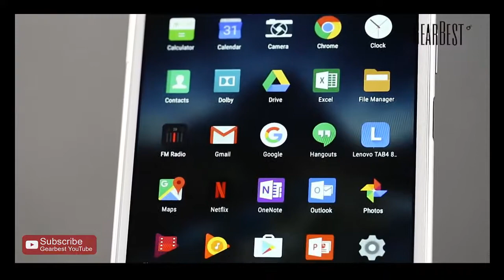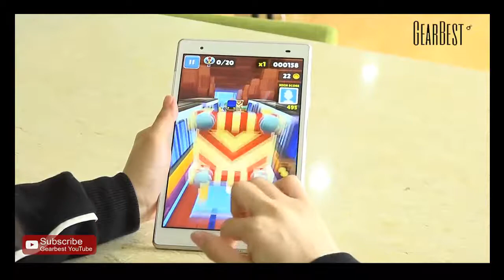Lenovo TAB4 8 Plus Tablet PC Fingerprint Recognition 2018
Lenovo Tab4 8 Plus Tablet PC
Lenovo Tab4 8 Plus is equipped with a 8.0 inch 10-point touch IPS screen, brings your photos and videos to life. Powered by Qualcomm APQ8053 processor, offers you smooth operation and stable multitasking experience. 8.0MP rear-facing camera for capturing memorable moments and high quality pictures in daily life. Dual band 2.4GHz / 5.0GHz WiFi supported, ensures you high-speed surfing.

Main Features:
● Qualcomm APQ8053 Octa Core 2.0GHz
Ultra-low-voltage platform and octa-core processing provide maximum high-efficiency power to go
● 8.0 inch 10-point Touch Screen
Offers good experience for watching videos and browsing the Web
Provides enough room for your use, can suit all your needs
8.0MP AF rear camera + 5.0MP front camera let you capture memorable moments or chat with friends
802.11a/b/g/n/ac wireless Internet, allows you to connect to the Web while within range of an available wireless network.